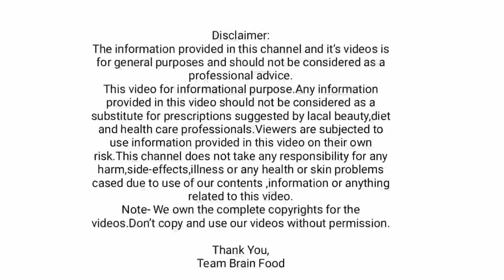बोरे खाण्यापुर्वी हा व्हिडिओ एकदा पाहाच,बोरे खाण्याचे फायदे आणि दुष्परिणाम जाणून घ्या,Jujube